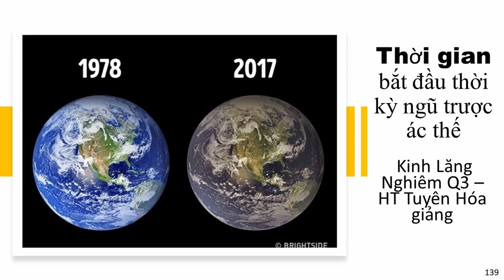Thời gian bắt đầu thời kỳ ngũ trượt ác thế | HT Tuyên Hóa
Thời gian bắt đầu thời kỳ ngũ trượt ác thế
video cùng nội dung:
Tại sao nói Trái Đất (Ta Bà) là thế giới của khổ | HT Tuyên Hoá giảng
Kinh Pháp Diệt Tật | Nói Về Thời Đại Mạt Pháp | Bản dịch của Vạn Phật Thánh Thành